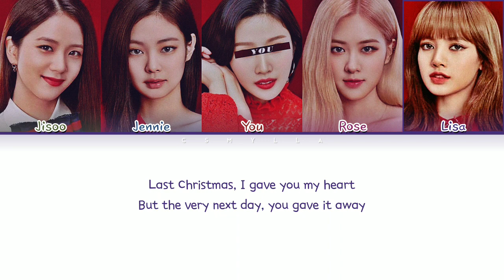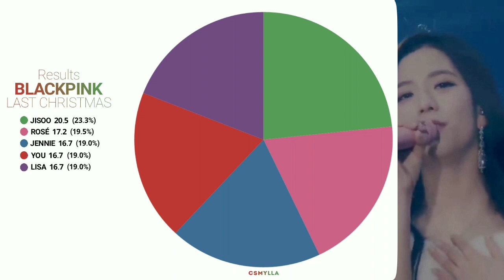BLACKPINK – 'Last Christmas' You as member, with 5 members | Color Coded Lyrics ENG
• Artist: BLACKPINK (블랙핑크)
♫ Sing: Last Christmas
• Members: Jisoo, Jennie, Rosé, Lisa
♡ My Utt: Lisa
♡ My Bias: ---